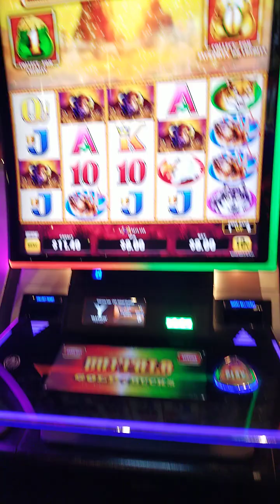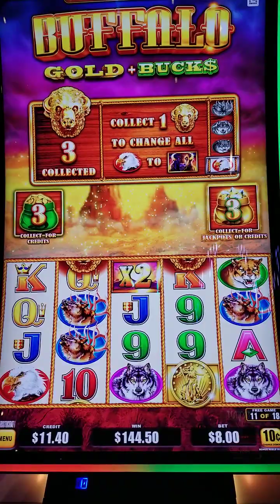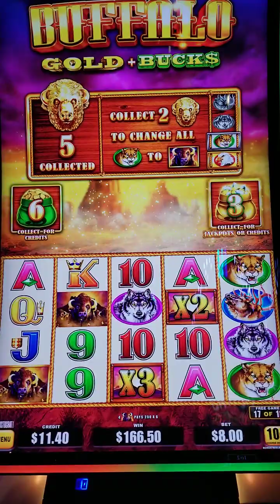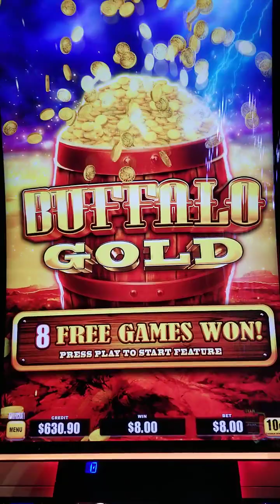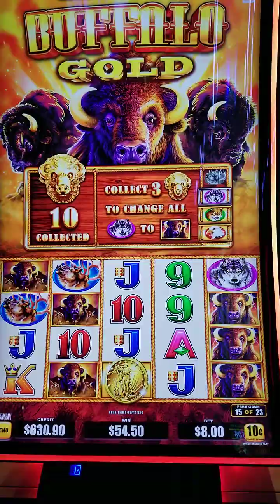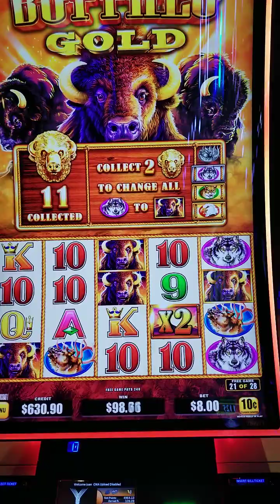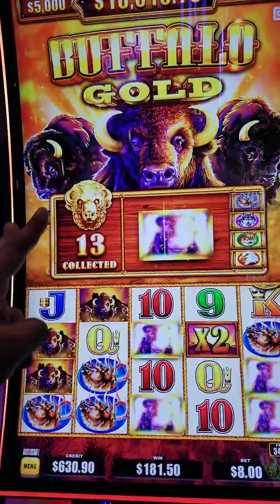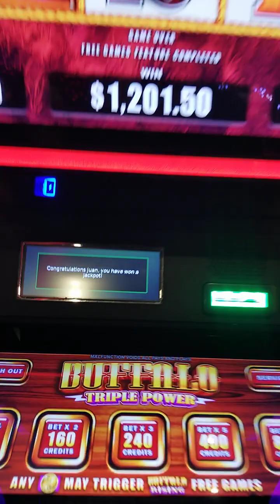14 BUFFALO GOLD COLLECTED HANDPAY